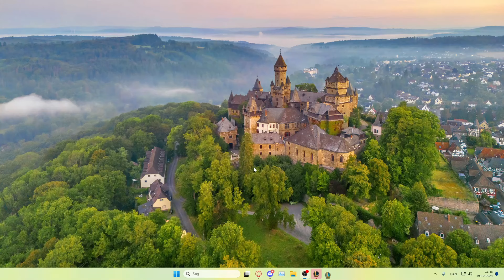How My Secret Hwei Pick Destroys Platinum Elo!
I rarely play hwei but when i do it shows!